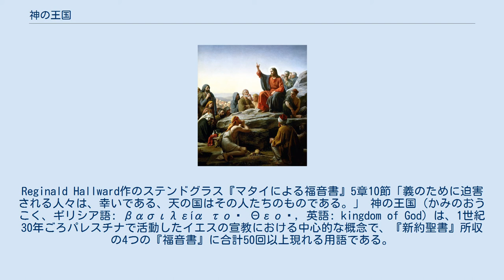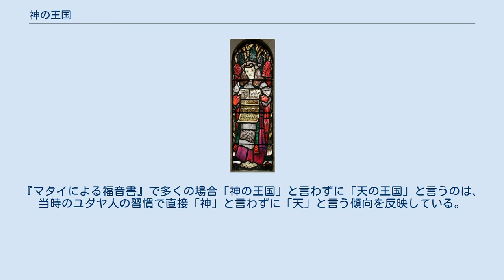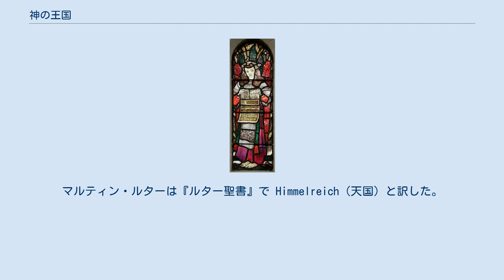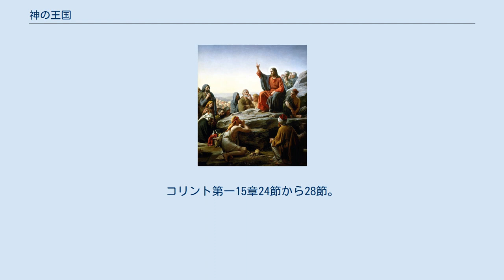神の王国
Reginald Hallward作のステンドグラス『マタイによる福音書』5章10節「義のために迫害される人々は、幸いである、天の国はその人たちのものである。」 神の王国（かみのおうこく、ギリシア語: βασιλεία τοῦ Θεοῦ, 英語: kingdom of God）は、1世紀30年ごろパレスチナで活動したイエスの宣教における中心的な概念で、『新約聖書』所収の4つの『福音書』に合計50回以上現れる用語である。
 この宗教概念は後にイエスがキリスト教の開祖とされ、キリスト教が世界宗教となるに及んで、宗教、社会、政治などさまざまな分野に影響を与えた。
 「神の王国」の「王国」に相当する原語 βασιλεία（バシレイア）は、ギリシア語として「王国」と「王としての支配」の両方を意味する。
 『福音書』に頻出する用語「神の王国」は『ヘブライ語聖書』すなわちキリスト教で言うところの『旧約聖書』を淵源としている。
 『マルコによる福音書』を初めとする『新約聖書』所収の各書に現れる用語「神の王国」と『マタイによる福音書』に現れる用語「天の王国」は同義である。
『マタイによる福音書』で多くの場合「神の王国」と言わずに「天の王国」と言うのは、当時のユダヤ人の習慣で直接「神」と言わずに「天」と言う傾向を反映している。
 日本語の『口語訳聖書』や『新共同訳聖書』では、神の王国は神の国と訳されている。
岩波書店発行の佐藤研らが日本語訳した『新約聖書』では神の王国と訳されている。
 「神の王国」または「神の王的支配」という概念あるいは観念は、『ヘブライ語聖書』（『旧約聖書』）を共に聖書あるいは経典とするユダヤ教、キリスト教、イスラム教などの宗教に存在する。
 『新約聖書』巻頭に所収の『マタイによる福音書』で頻出する用語、天国あるいは天の国は、『新約聖書』原文のギリシア語 βασιλεία τῶν οὐρανῶνの訳語で、他の『福音書』の神の国（神の王国）と同義である。
 『マタイによる福音書』で天国（天の国）が多用されるのは『マタイによる福音書』の記者が「「神」 のかわりに 「天」 という語を用いる当時のユダヤ人の言葉遣い」にほぼ従っているからである。
天国（天の国）という表現・用語は『旧約聖書』『新約聖書』全巻をとおして『マタイによる福音書』のみで使われている。
その『マタイによる福音書』における使用回数は神の国の5か所に比して天国（天の国）はその6倍以上の33か所である。
 神の国（神の王国）と天国（天の国、天の王国）が対応している箇所を見ると、例えばイエスの宣教開始の第一声が『マルコによる福音書』では「時は満ちた、神の国は近づいた。悔い改めて福音を信ぜよ」（『口語訳聖書』）であるのに対して、『マタイによる福音書』では「悔い改めよ、天国は近づいた」（『口語訳聖書』）となっている。
 天国は『文語訳聖書』や『口語訳聖書』で使われている訳語で、天の国は『新共同訳聖書』で採用されている訳語である。
『新改訳聖書』は天の御国と訳していて、2017年発行の『聖書 新改訳2017』でも同じく天の御国と訳している。
岩波書店発行の佐藤研訳『マタイによる福音書』では天の王国と訳している。
マルティン・ルターは『ルター聖書』で Himmelreich（天国）と訳した。
英語訳では kingdom of heavenである。
 『ヘブライ語聖書』すなわちキリスト教で言うところの『旧約聖書』はほとんどがヘブライ語で部分的にはアラム語で書かれている。
キリスト教徒が『ヘブライ語聖書』に追加した『新約聖書』はギリシア語で書かれている。
その『新約聖書』所収の『福音書』で頻出する用語「神の王国」の「王国」に相当する原語 βασιλεία（バシレイア）は、ギリシア語で「王国」と「王としての支配」の両方を意味する。
そこで神の王国は「神の支配する王国」「神の支配する領域」（『バルク書』3:24）あるいは抽象的に「神が王として支配すること」「神の王的支配」といった意味・ニュアンスを持つ。
 この「神の王国」はヘブライ思想を淵源とする宗教概念あるいは観念で、『旧約聖書』には「神の王国」「神の王的支配」に当たる用語そのものは現れないが観念として現れている箇所がある。
例えば『旧約聖書』所収の『詩篇』145篇13節「あなたの国はとこしえの国です。あなたのまつりごとはよろずよに絶えることはありません。」といった箇所に後に「神の王国」と表現...